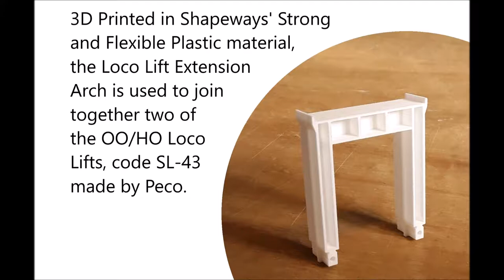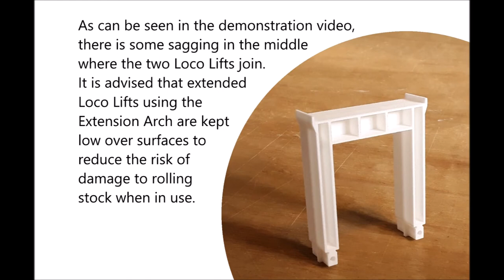Loco Lift Extension Arch Demonstration Video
A demonstration video showing how to use the Loco Lift Extension Arch by Croshaw Designs on Shapeways.

The Extension Arch is a replacement for the end 'stacking beam' part of a Peco Loco Lift to allow you to join two of the Loco Lift units together. The standard Loco Lift as supplied by Peco is long enough for a single OO gauge or HO scale locomotive not exceeding 12 inches/304mm in length. By using this Extension Arch to join two Loco Lift units together, you can accommodate a multiple unit or locomotive up to 24 inches/608mm in length.